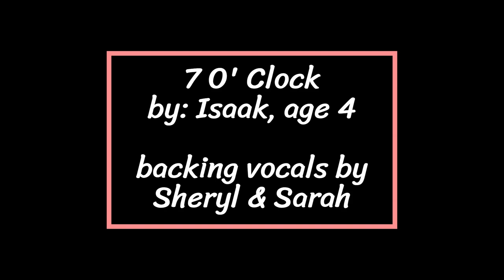7 O' Clock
7 O' Clock by Isaak Peavey